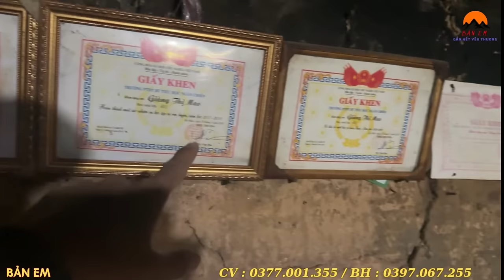Người Phụ Nữ Ví Như Máy Đẻ Vùng Cao 40 Tuổi 11 “ĐỨA CON”. Sốc Với Ngôi Làng Lấy Vợ ,Lấy Chồng Sớm